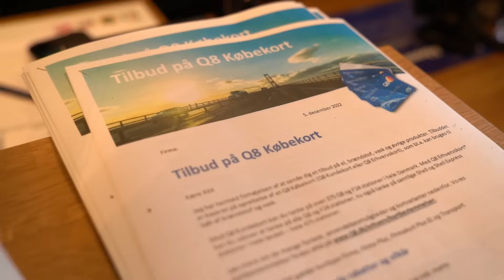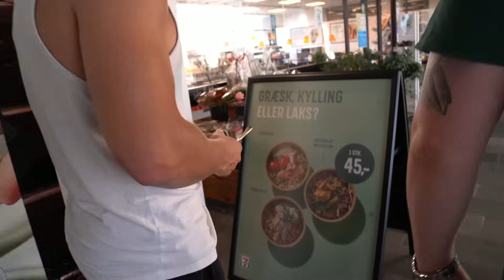Spiser KUN Tankstationsmad I 24 TIMER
Skud ud til

Tusind tak fordi i så med !  (:
Sociale Medier